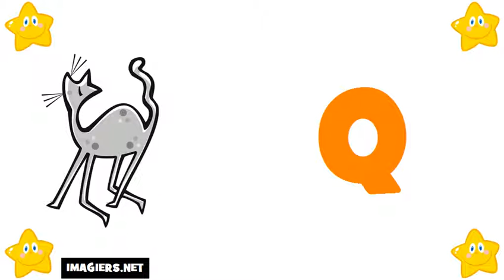រៀន ភាសាបារាំង # អក្ខរក្រម ភាសាបារាំង